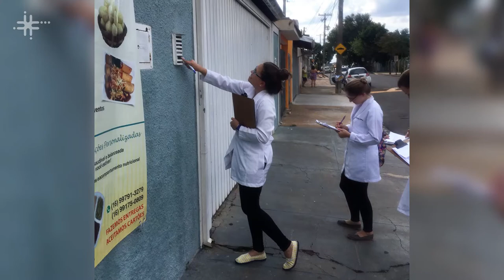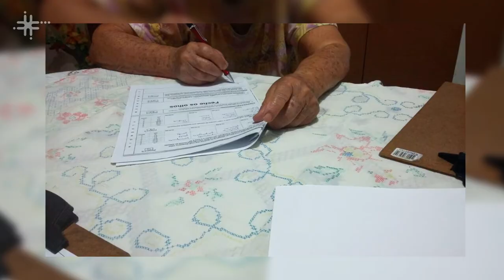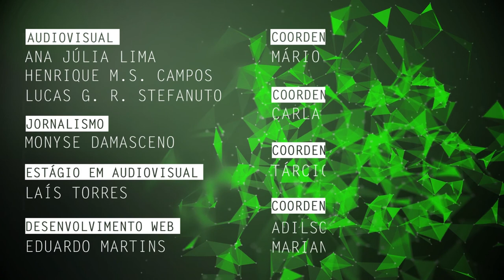Qualidade do sono de idosos é tema de pesquisa na UFSCar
Élen dos Santos Alves, doutoranda no Programa de Pós-Graduação em Enfermagem da Universidade Federal de São Carlos (PPGEnf - UFSCar) e membro do grupo de pesquisa Saúde e Envelhecimento do Departamento de Gerontologia, fala de sua pesquisa que envolve a relação da duração do sono com a saúde dos idosos.